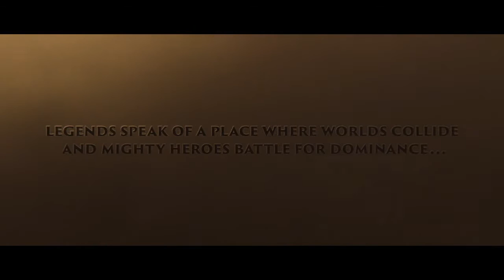Heroes of the Storm BlizzCon 2013 Cinematic Trailer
In einen neuen Cinematic Trailer zu Blizzards neuem Dota-Spiel Heroes of the Storm kämpfen Raynor, Kerrigan, Ghost Nova, Arthas, Tyrael und andere bekannte Helden aus Warcraft, Starcraft und Diablo.